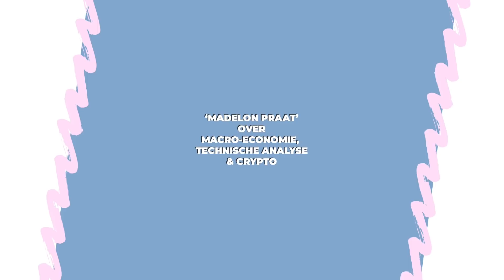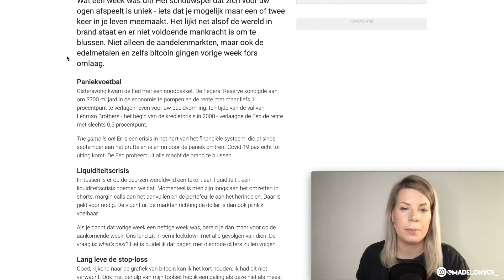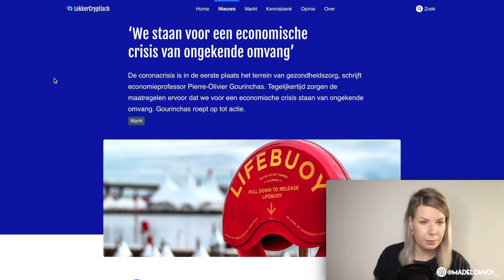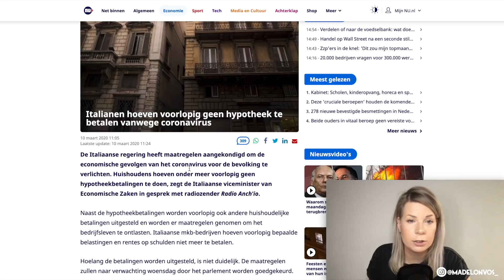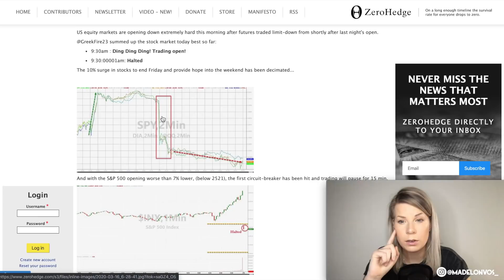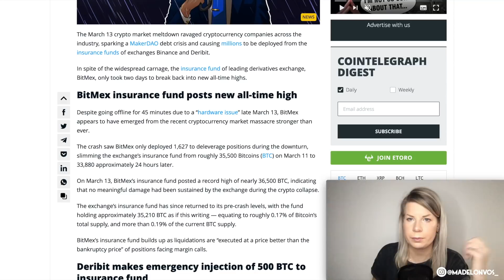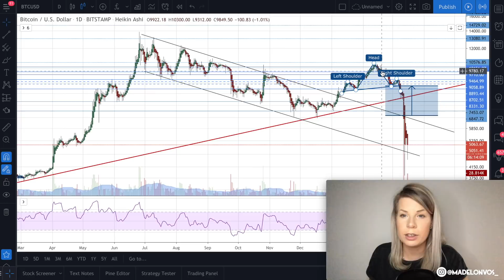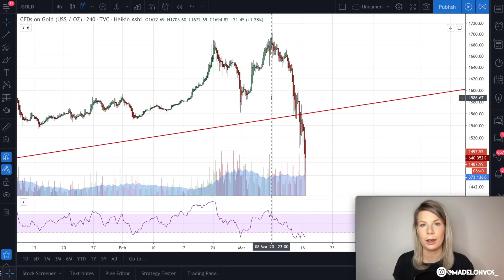🚨 De economie én bitcoin gaan het zwaar krijgen | #39 Madelon Praat | Madelon Vos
Wees lief voor elkaar!

🙏🏻 Support dit kanaal via:
▪️Koop veilig Bitcoin/crypto *€5 gratis bitcoin
▪️Handel veilig Bitcoin/crypto *Geen handelskosten op eerste €1000

Ik accepteer geen donaties. Gebruik het geld dat je zou willen doneren alsjeblieft om te investeren in jezelf of in Bitcoin! Bedankt!

💻 Hardware & Software
▪️Final Cut Pro X
▪️Adobe Photoshop
▪️Macbook Pro

Lieve kijker,

Veel liefs,